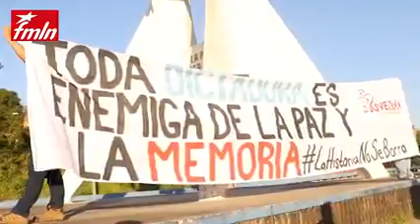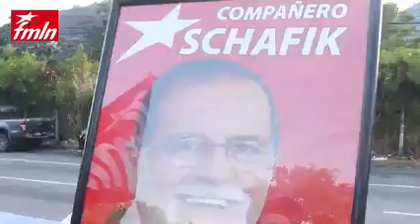FMLN acompañando las luchas del pueblo